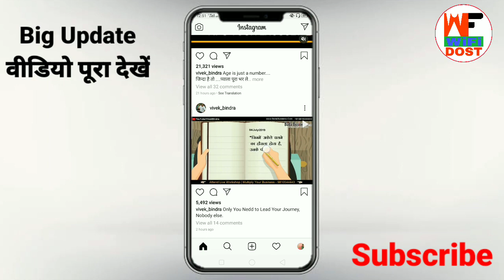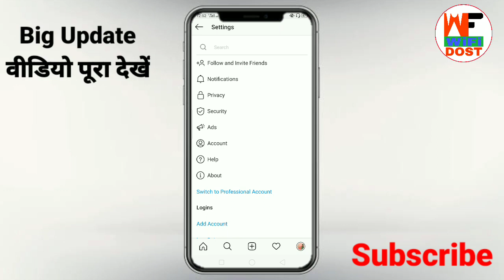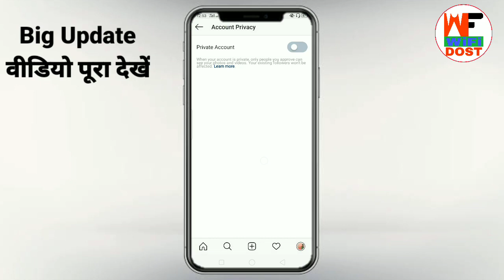instagram account private kaise kare | how to private instagram account